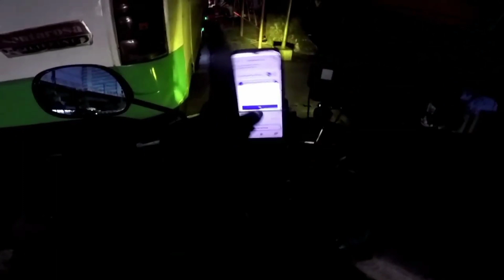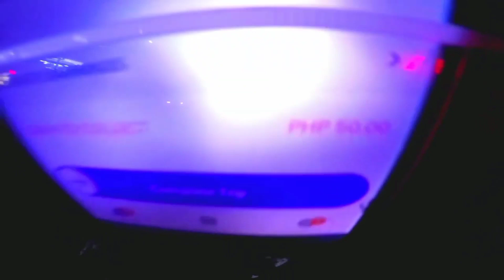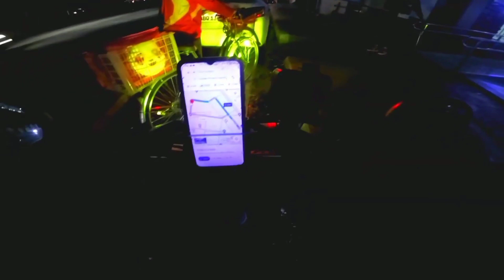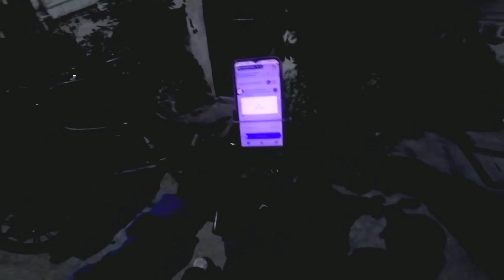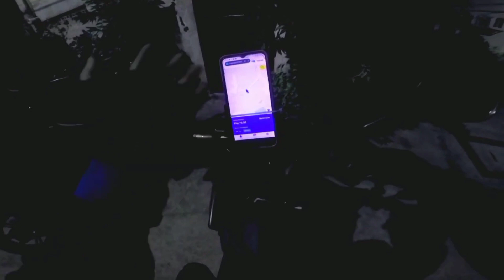FULL TIME MC TAXI HULE TAYO NAKA TSINELAS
FULL TIME JOYRIDE RIDER

X LALAMOVE RIDER

CAMERA GOPRO HIRO 4 AND 5

EDITING KINEMASTER

MUSIC BACKGROUND EPIDEMIC SOUNDS

RIDE SAFE ALL WAYS MGA KASUNDO